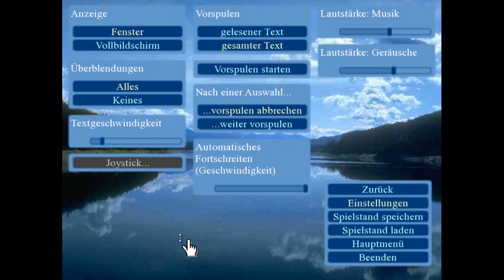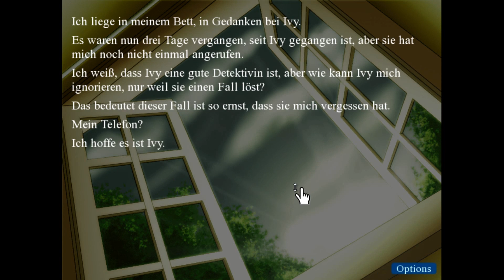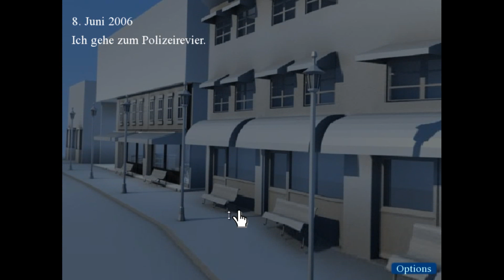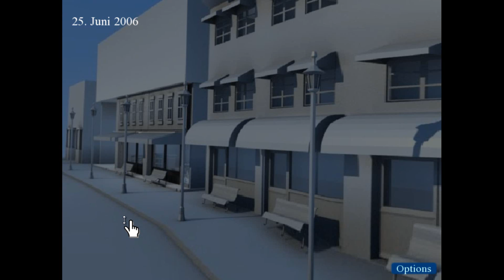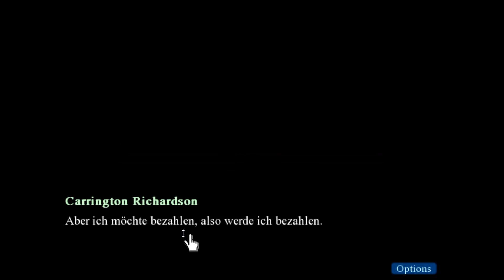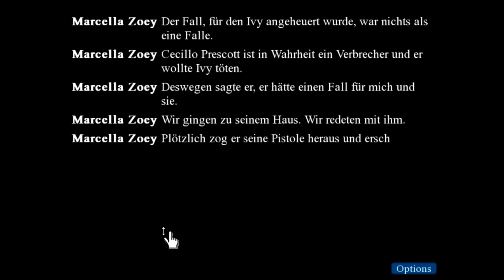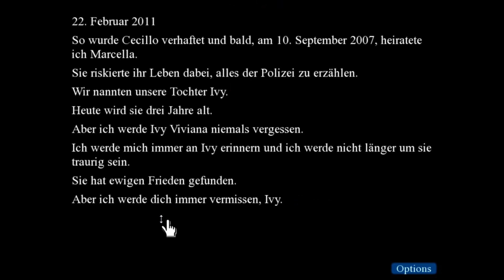Let's Play Visual Novel ~ Finding a Murderer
Tz ein Kinderspiel für mich :D